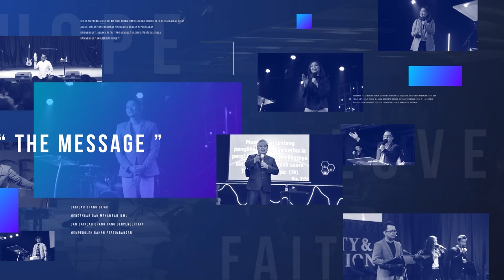GMS JOGJAKARTA - MENJADI BAIT SUCI YANG DIURAPI - PDP ARIEF WICAKSONO